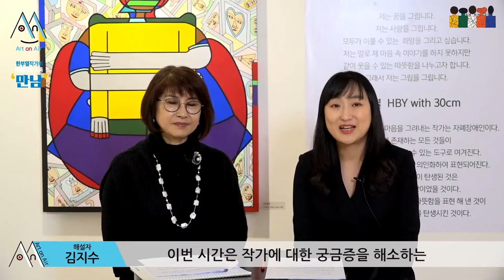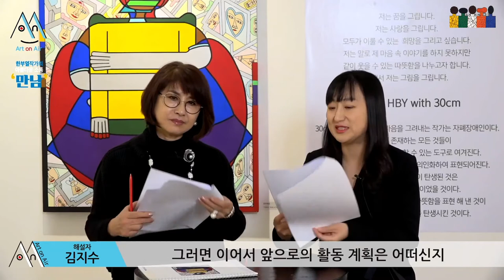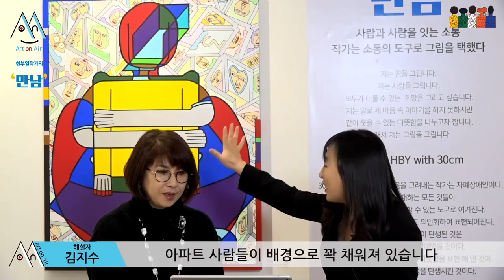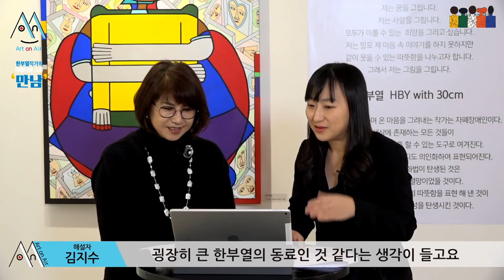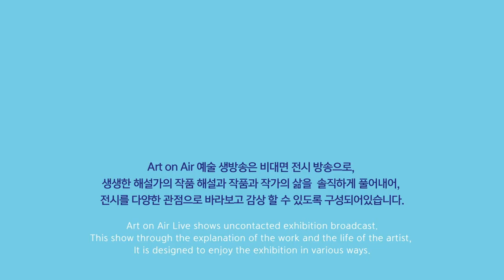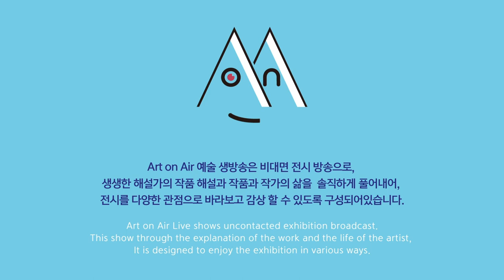[온라인 전시] 한부열 Part3 '한부열이 알고 싶다'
Art on Air 예술 생방송은 비대면 전시 방송으로, 아티스트 한부열의 개인전시 '만남'을 생생한 해설가의 작품 해설과 작품과 자폐성장애 작가의 삶을  가족의 시선으로 솔직하게 풀어내어, 전시를 다양한 관점으로 바라보고 감상 할 수 있도록 구성되어있습니다.

Part3 - 한부열이 알고 싶다 질의 응답 with 김지수, 임경신 해설

감독 : 김경민 (불타는 토끼)
출연 : 한부열 작가, 김지수 , 임경신
디자인 : 황교준    /    사운드 : 김명규

후원  : 문화체육관광부, 한국문화예술위원회, 서울문화재단
이 영상은 문화체육관광부, 한국문화예술위원회, 서울문화재단의 기금을 지원받아 제작되었습니다.